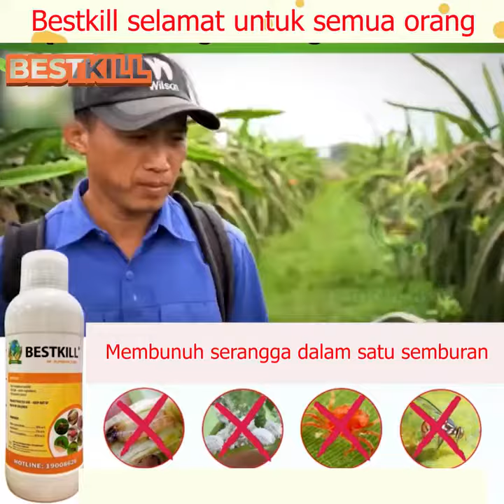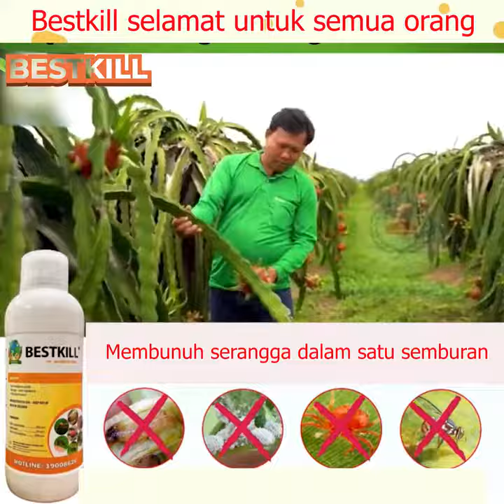Bestkill - Racun perosak adalah selamat untuk alam sekitar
- Perosak boleh menyebabkan kerosakan serius kepada hasil dan kualiti tanaman.
- Untuk menyelesaikan masalah ini, ahli agronomi dan pengeluar racun perosak telah membangunkan Bestkill_ probiotik tercanggih yang ada hari ini.
- Bestkill berkapasiti 250ml di Malaysia juga dihasilkan dengan formula khas untuk membantu melindungi tumbuhan daripada perosak dan penyakit tanpa memudaratkan alam sekitar dan kesihatan manusia. Ini memastikan produk ini memenuhi piawaian keselamatan makanan dan alam sekitar.